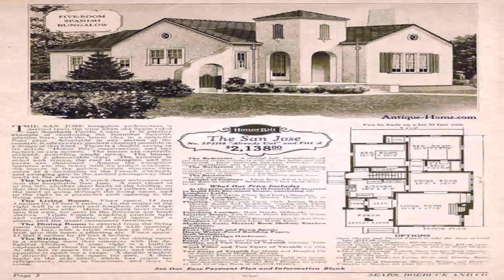Spanish Style Bungalow House Plans (see description) (see description)